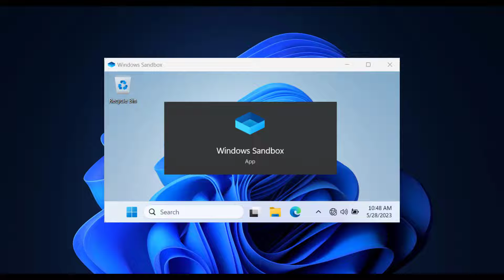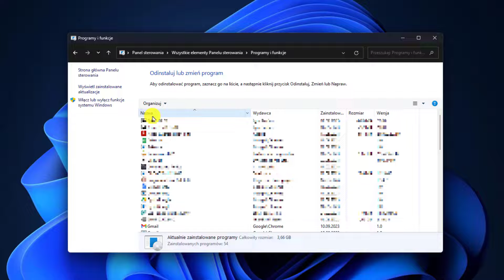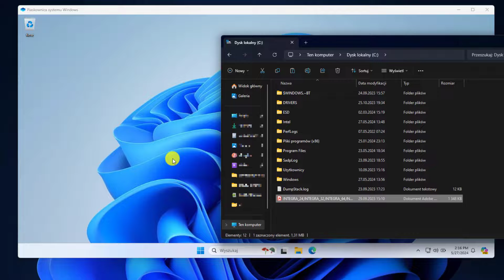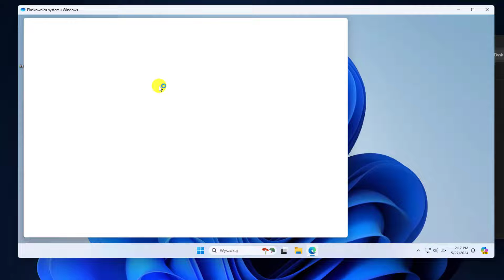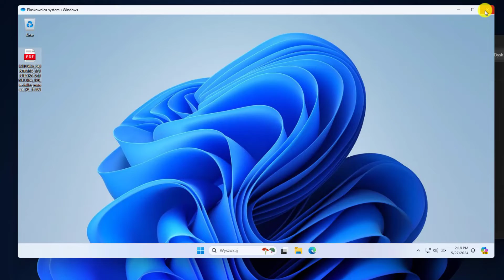Sandbox w Windows 11 🔥 – Ukryta Funkcja, Która Zaskoczy Każdego!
👋 Cześć wszystkim! W dzisiejszym filmie mam dla Was coś naprawdę niesamowitego – odkryjemy razem Sandbox w Windows 11! 🌟 Czy kiedykolwiek marzyliście o bezpiecznym testowaniu programów bez ryzyka dla Waszego systemu? Teraz to możliwe dzięki tej ukrytej funkcji!

👉 Czym jest Sandbox?
Sandbox to wirtualne środowisko w Windows 11, które pozwala na uruchamianie podejrzanych aplikacji i plików bez obaw o ich wpływ na resztę systemu. To jak mieć własne laboratorium do eksperymentów komputerowych! 🧪

🔥 Dlaczego jest to takie wyjątkowe?
Nie musicie być ekspertami IT, żeby z tego korzystać! Pokażę Wam krok po kroku, jak uruchomić i skonfigurować Sandbox. Wystarczy kilka kliknięć, a będziecie mogli testować, co tylko chcecie – bezpiecznie i bez stresu. 🎉

💡 Dlaczego warto to obejrzeć?
Jeśli dbacie o bezpieczeństwo swojego komputera, nie możecie tego przegapić! To narzędzie może uratować Was przed wieloma problemami i sprawić, że korzystanie z komputera będzie jeszcze przyjemniejsze. 🛡️

📌 Linki i zasoby:
Dajcie znać w komentarzach, czy macie już doświadczenia z Sandbox i jak Wam się sprawdza! 🗨️

English

👋 Hey everyone! In today's video I have something really amazing for you - we'll discover Sandbox in Windows 11 together! 🌟 Have you ever dreamed of safely testing programs without risking your system? Now you can, thanks to this hidden feature!

👉 What is Sandbox?
Sandbox is a virtual environment in Windows 11 that allows you to run suspicious applications and files without worrying about their impact on the rest of the system. It's like having your own computer experiment lab! 🧪

🔥 Why is it so special?
You don't have to be an IT expert to use it! I'll show you step by step how to start and configure Sandbox. Just a few clicks and you'll be able to test anything you want - safely and without stress. 🎉

💡 Why is it worth watching?
If you care about the security of your computer, you can't miss it! This tool can save you from many problems and make using your computer even more enjoyable. 🛡️